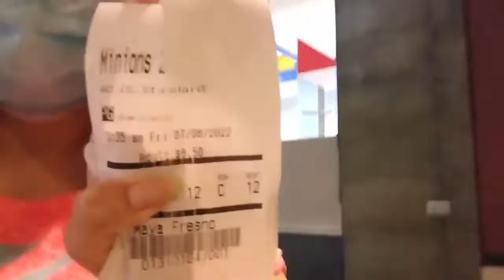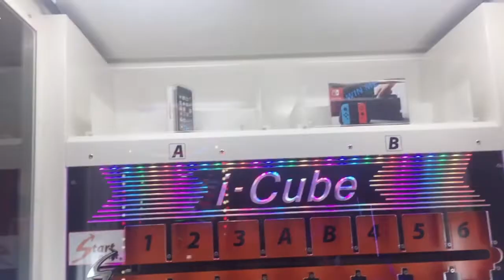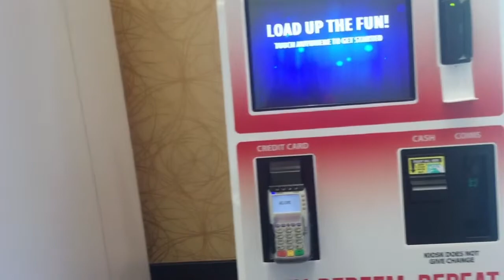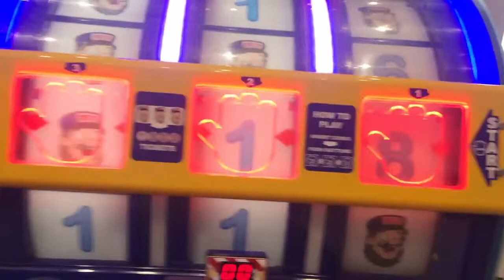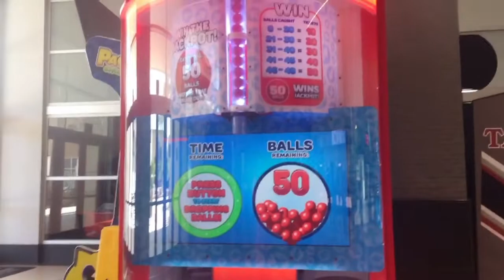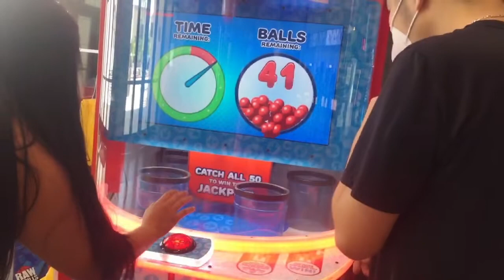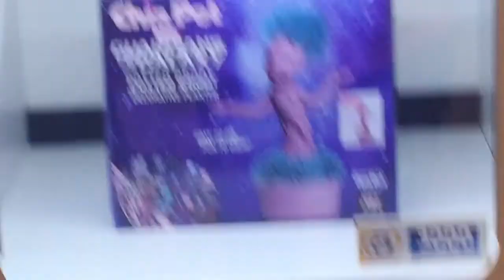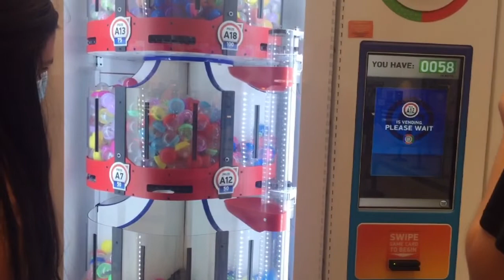Daily Vlog#107(P2): Review Rạp Phim Maya Cinemas, Và Chơi Games.. Và Cái Kết..